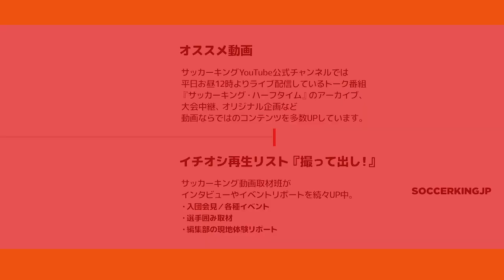G大阪・宮本恒靖監督を直撃！「サッカーの原理原則を追求」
サッカーキングチャンネル・みっしー（ ）が、ガンバ大阪の宮本恒靖監督に突撃インタビュー！

2018シーズン後半戦、ガンバ大阪の監督に緊急就任しチームを劇的な残留に導いた宮本監督に、2019シーズンの意気込みを伺いました。

ーーー

2019明治安田生命Jリーグは2/22開幕！

2019Jリーグ開幕直前SPウィーク！